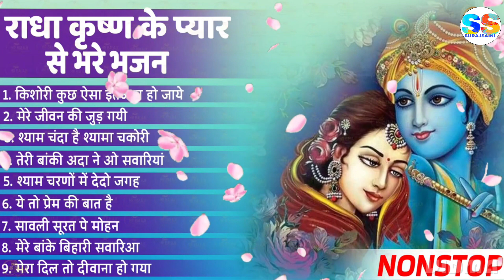Top 10 Radha Krishna Bhajan | टॉप 10 राधा कृष्ण भजन |Popular Krishan Bhajan 2023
Popular Krishan Bhajan 2023 | Radha Krishna Top 10 Radha Krishna Bhajan | Popular Krishan Bhajan 2023 | Radha Krishna Top 10 Radha Krishna Bhajan | टॉप 10 राधा कृष्ण भजन |